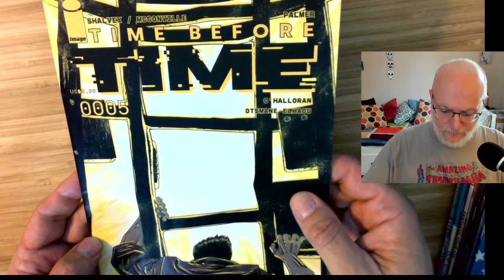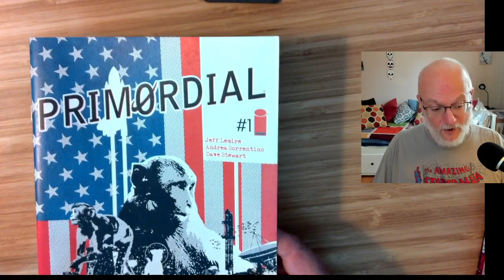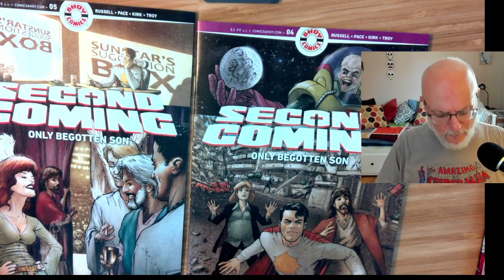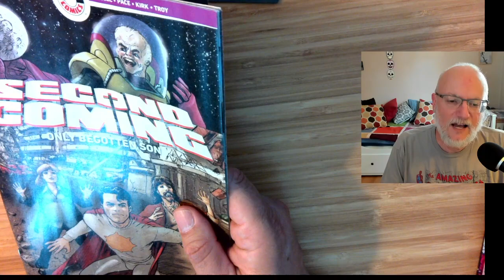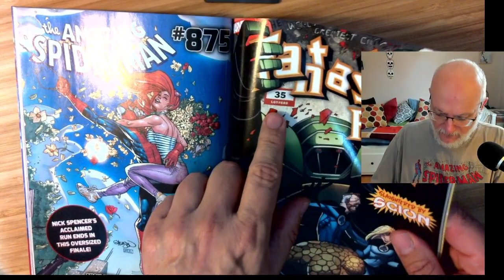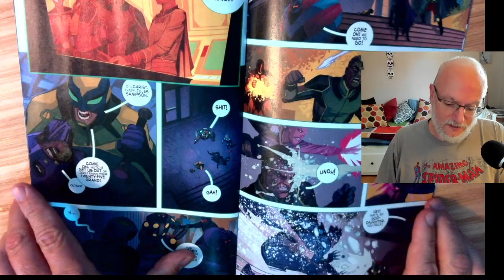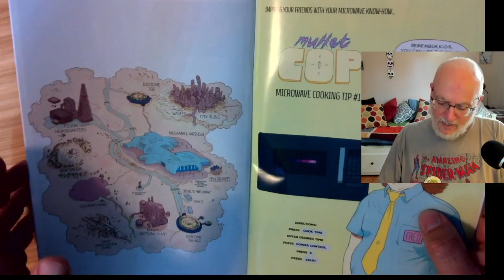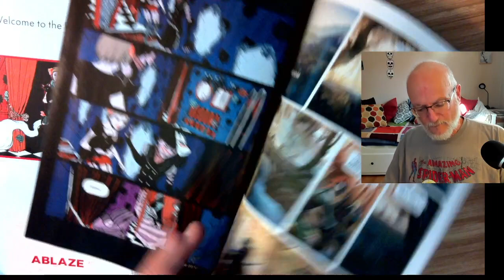Comic Book Countdown: Seeking Novelty and Old Favorites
Welcome to my weekly comic book thoughts in the form of a highly subjective countdown, ranking all the new comics I picked up on Weds Sept 15th, based on my reading enjoyment.